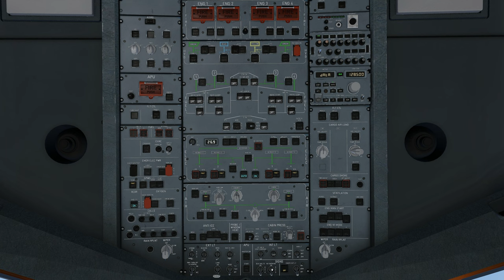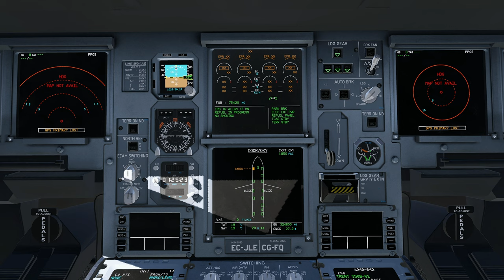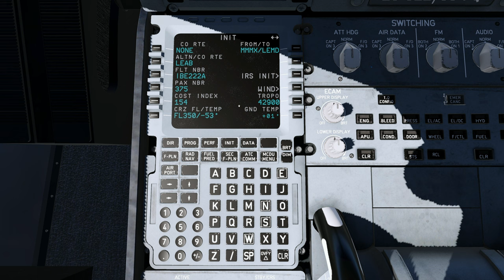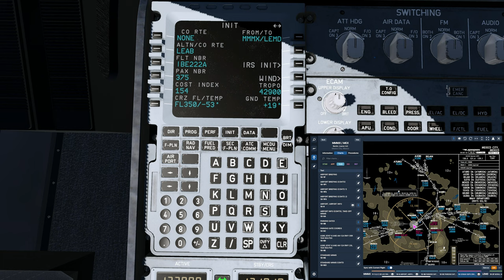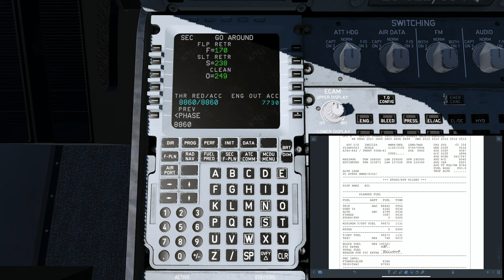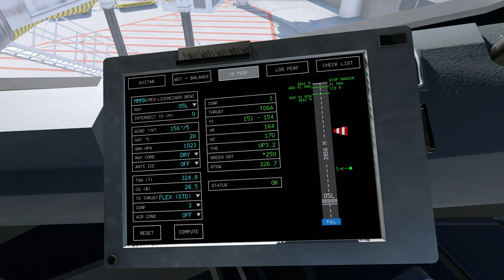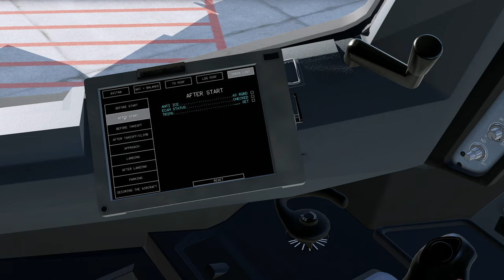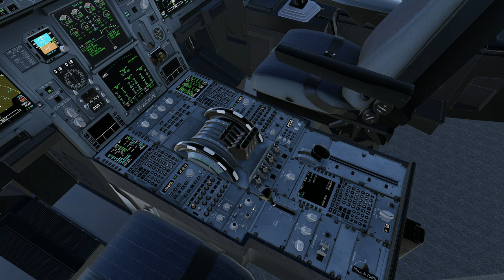X-Plane 12 | Toliss A340-600 | Mexico City (MMMX) - Madrid (LEMD)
ADD-ONS
//Aircraft (In this Video):
  Toliss A340-600
//Airports (in this Video):
  Aerosoft LEMD
//Traffic:
  Traffic Global
//Additional:
  SAM Ground Services
  Better Pushback
  ShadeX

MUSIC
If you enjoyed the Music, feel free to check it out.

CHAPTERS
Intro: (0:00)
Preliminary Cockpit Preparation: (0:45)
Preflight Procedures: (2:24)
Before Start: (8:50)
Engine Start: (9:45)
Taxi to Runway: (11:32)
Before Takeoff: (12:01)
Takeoff: (13:20)
Climb Out: (15:18)
Relaxing Stage: (18:03)
Approach: (19:15)
Landing: (19:48)
Wing View Landing: (22:17)
Taxi to Gate: (24:23)
Arriving at Gate: (25:37)
Shutdown: (25:46)